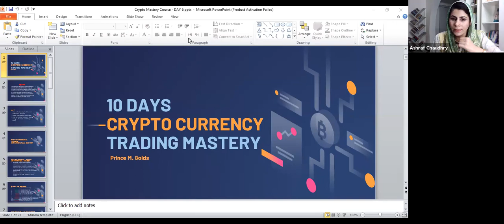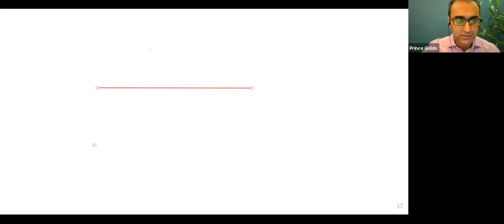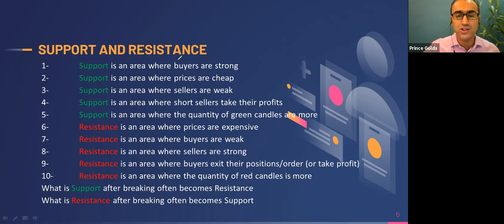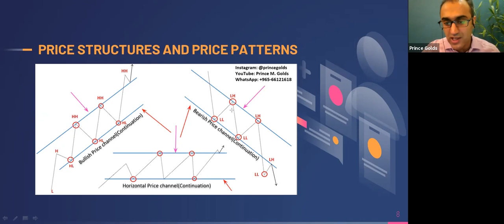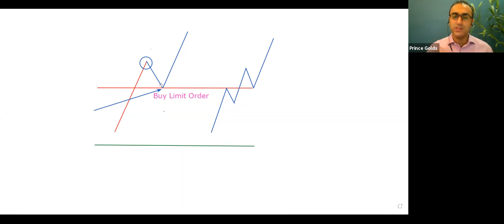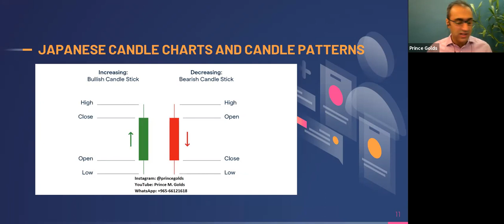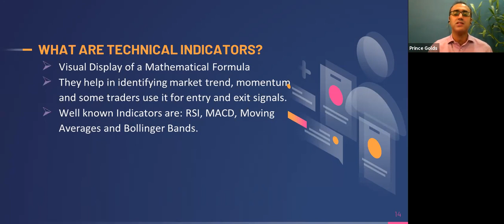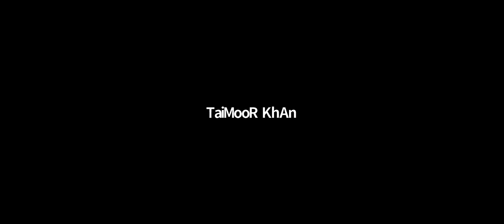Ashraf Chaudhry Crypto Course | Leaked Course Part-5 | Skill Sekho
Ashraf Chaudhry Crypto Course,
ashraf chaudhry course,
crypto course,
bitcoin course,
leaked course,
waqar zaka course,
crypto corse waqar zaka ,
how to but bitcoin,
how to trade in pakistan,
how to but crypto crunnency,
doge coin,
bitcoin rate,
bitcoin courses,
leaked bitcoin courses,
ashraf chaudhry courses,
ecommerce wala,
azadchaiwala,
waqarzaka,
crypto in pakistan,
crypto course in pakistan ,
rehan allah wala courses,